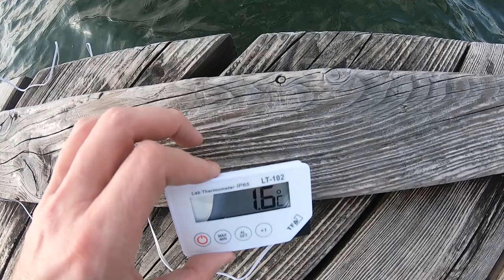Eisschwimmen bei 1Grad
Heute gings in Wien in die alte Donau, bei 1,4° Wassertemperatur und -1° Lufttemperatur.

Achtung: für Ungeübte bei diesen Temperaturen nicht zu empfehlen.